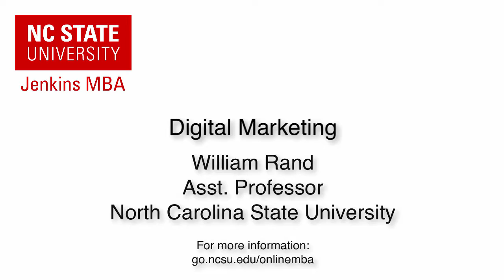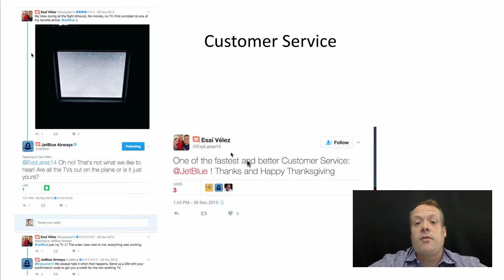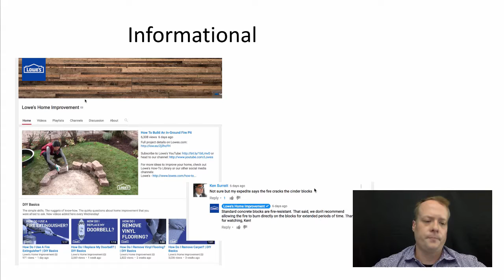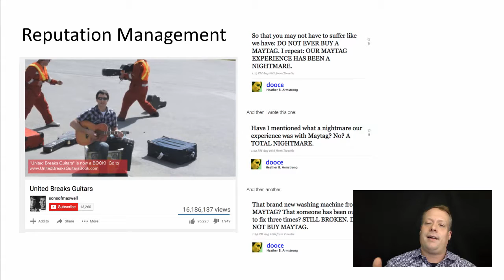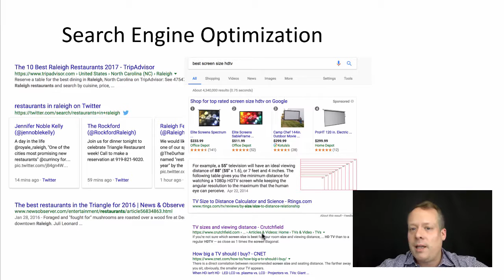Social Media Strategy, Part 2